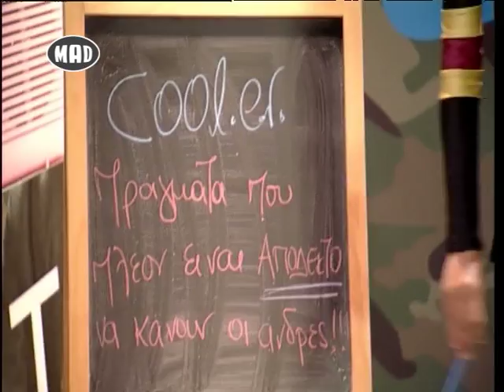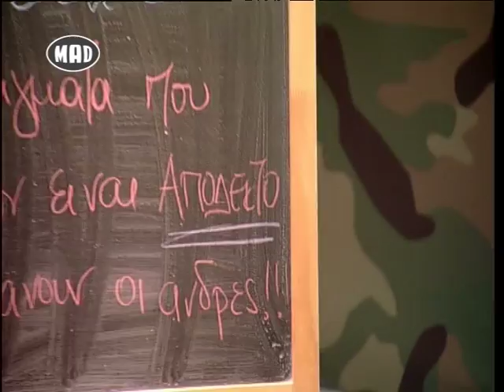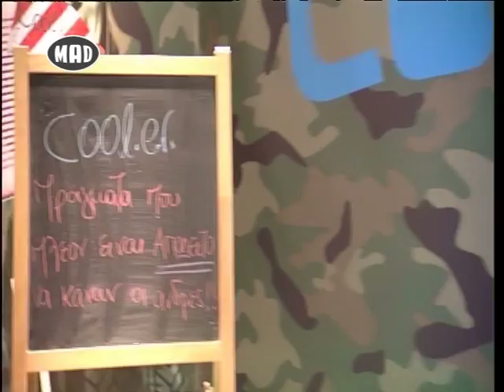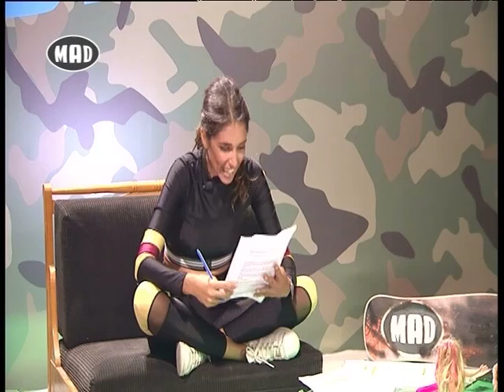Πράγματα ΑΠΟΔΕΚΤΑ που κάνουν οι άνδρες part 2 (Cool.E.R. 20/10/16)